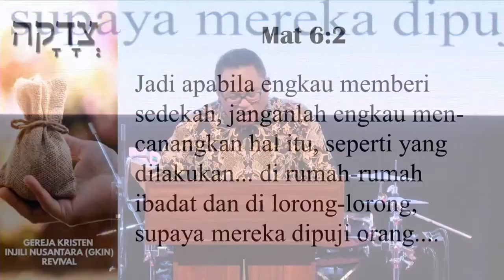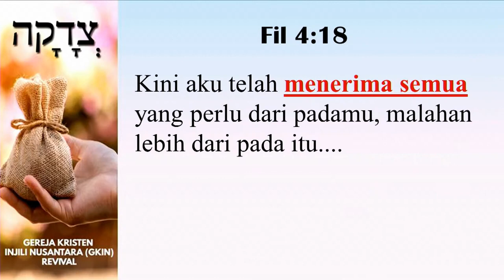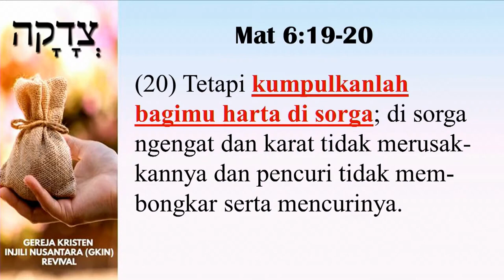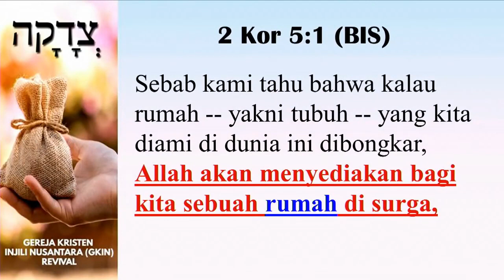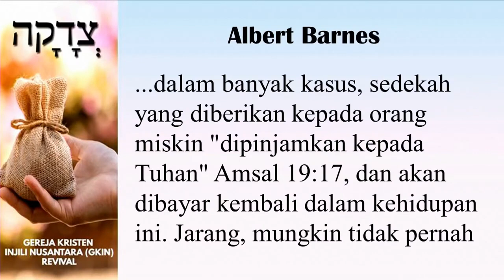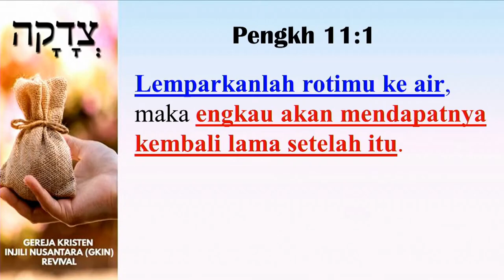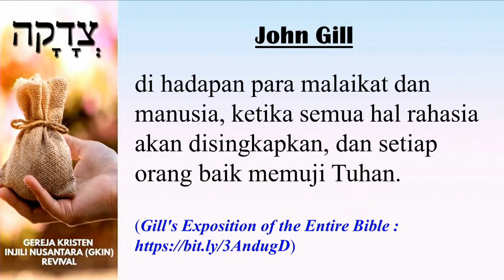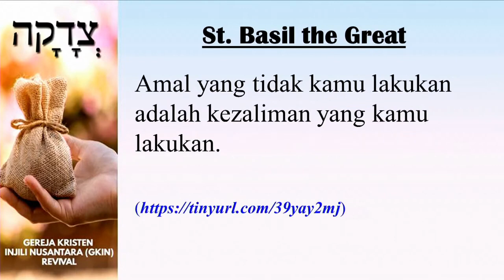Pdt. Esra Soru : SEDEKAH - Part 3